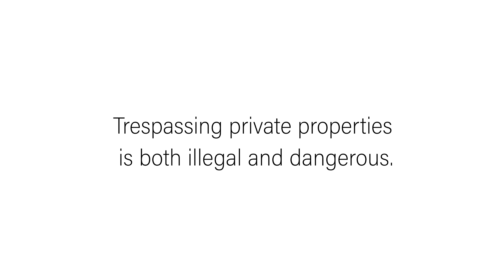Crime or Art? Graffiti in Abandoned Places (2020) Urbex Street Art Documentary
Urban Exploration: Graffiti in abandoned buildings - a documentary about Crazy Mister Sketch (English and German subtitles are available!) Episode #146

When we shot our very first episode, it was actually intended to be a video about graffiti (inside abandoned buildings). You can clearly see this when you watch the first episode we have uploaded on the channel. But then we fell in love with exploring derelict sites. However, creating today's documentary was very important for us since it means going back to our roots. In this video, we join urban explorer and graffiti writer Crazy Mister Sketch on one of his recent adventures. We wanted to learn why he is painting abandoned places and violates the urbex code. You might have a firm opinion and think it is nothing but vandalism. But Sketch does not see himself as bad. We wanted to share his opinion objectively with everyone who is as curious as we are. Who are we to decide what is right and wrong inside an abandoned place when it is in fact belonging to none of us? What is your opinion about graffiti in abandoned places?

Crazy Mister Sketch is urban artist, graffiti writer, traveler and explorer. He is based in Innsbruck, Austria. If you are interested in his work, you can see more of it on his pages.